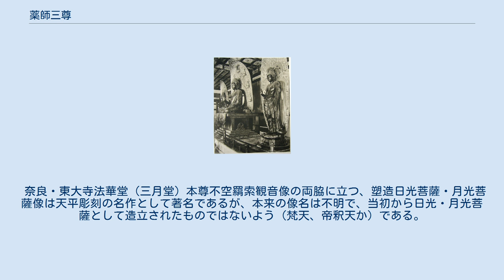薬師三尊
薬師寺旧金堂　薬師三尊 薬師三尊（やくしさんぞん）は、仏教における仏像安置形式の一つである。
 薬師如来を中尊とし、日光菩薩を左脇侍、月光菩薩（がっこうぼさつ）を右脇侍とする三尊形式である（この場合の「左」「右」は中尊から見た「左」「右」を指す）。
 奈良・薬師寺の金堂本尊像は、日本における薬師三尊像の古例であるとともに、最高傑作の一つである。
 薬師寺像のように、中尊を坐像、脇侍を立像とするのが一般的だが、法隆寺大講堂像のように、中尊、脇侍ともに坐像とする場合もある。
 日光菩薩・月光菩薩は、『薬師経（薬師本願経）』に、薬師如来の浄土である東方瑠璃光世界の主要な菩薩であるとして言及されるが、薬師如来の脇侍として造像される以外に、日光菩薩・月光菩薩単独での信仰や造像はないと言ってよい。
 日光菩薩は、一千もの光明を発することによって広く天下を照らし、そのことで諸苦の根源たる無明の闇を滅尽するとされ、月光菩薩は月の様な清涼をもって衆生の生死煩悩の焦熱から離れるという意味がある。
 図像的には、日光・月光菩薩がそれぞれ日輪・月輪を持つ例が多いが、奈良・薬師寺金堂像のように、古い作例では持物のない場合もある。
 なお、日光・月光菩薩が薬師如来以外の像の脇侍になっている場合もある。
和歌山・道成寺の本尊千手観音像の脇侍が日光・月光菩薩と呼ばれているのはその例である。
 奈良・東大寺法華堂（三月堂）本尊不空羂索観音像の両脇に立つ、塑造日光菩薩・月光菩薩像は天平彫刻の名作として著名であるが、本来の像名は不明で、当初から日光・月光菩薩として造立されたものではないよう（梵天、帝釈天か）である。